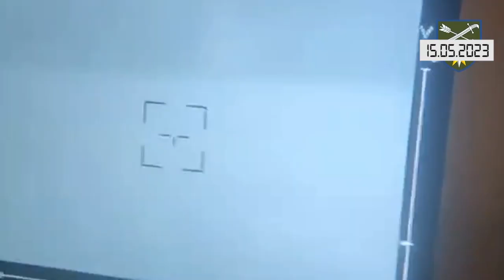Коротко. Війна. День 446. Відеодайджест